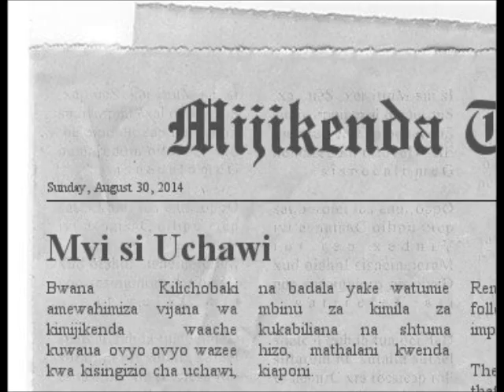Bamba Mkonyonyo Mtsai Mtsai Nialagwe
The message borders on hate speech - celebrating the killing of Voro, a legendary medicineman from Bamba.